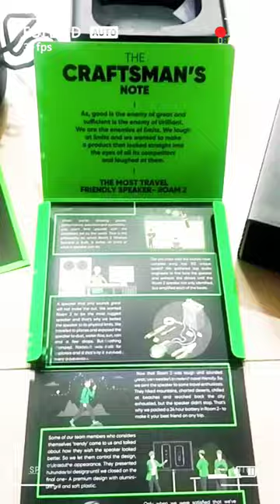Unboxing of this amazing MIVI ROAM 2 speakers.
Unboxing of mivi roam 2 with this two aux wire and 1 year warranty card ...